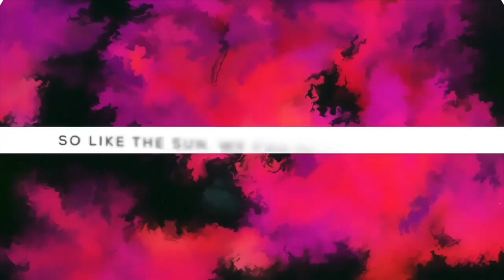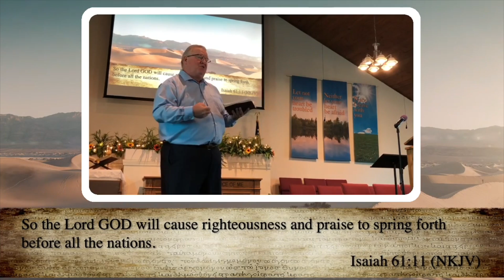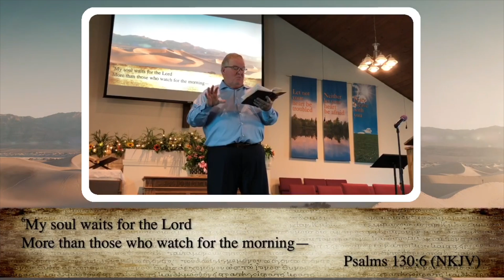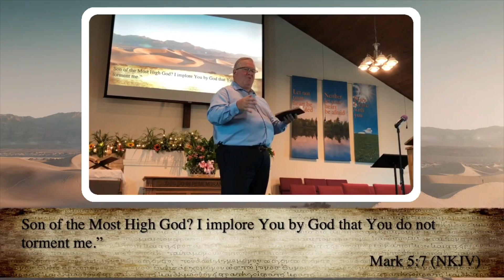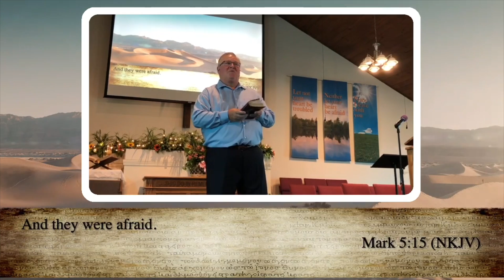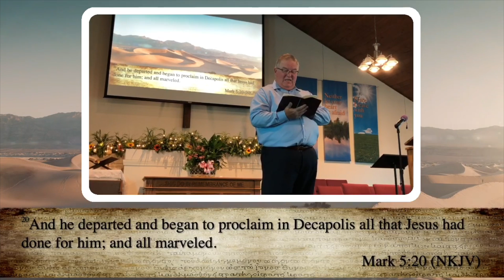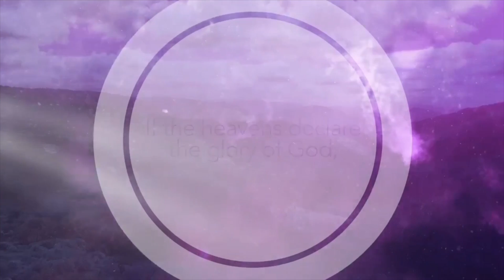The Good News